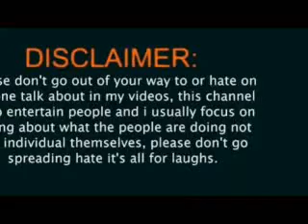Color of Night | bruce willi | full movie facts and review.